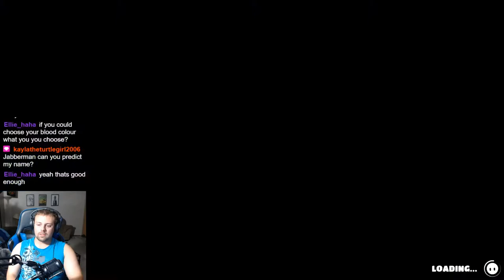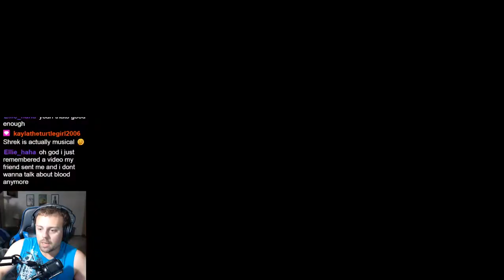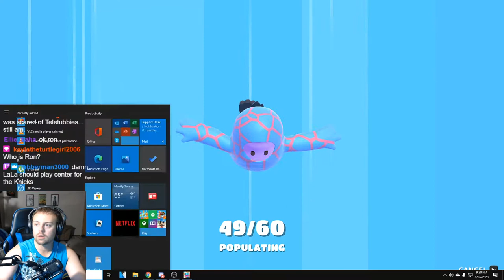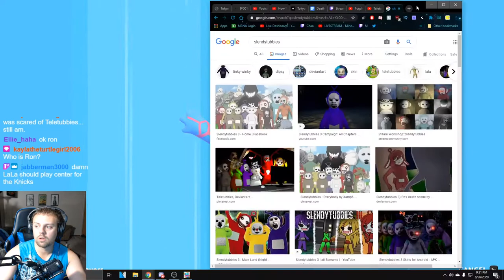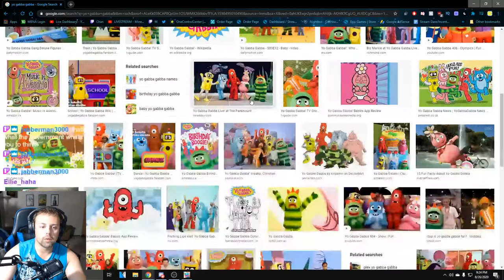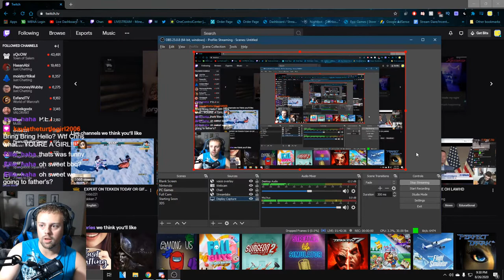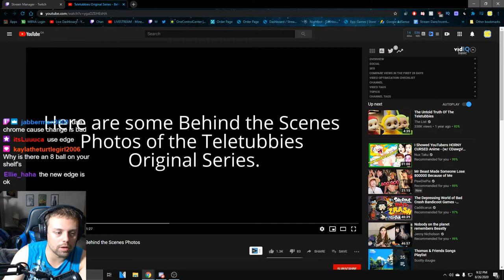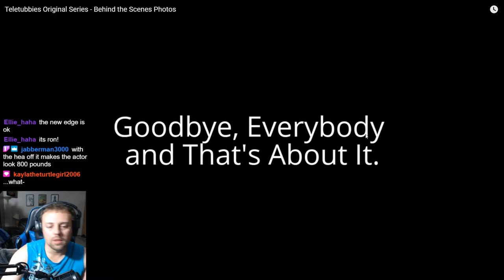Bean Boys || Fall Guys || Part 2